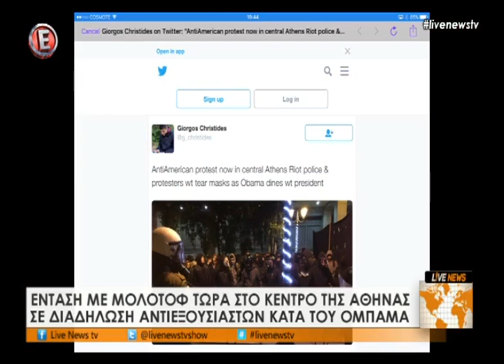Peoplegreece.com – Επεισόδια στο κέντρο της Αθήνας εν μέσω της επίσκεψης Obama